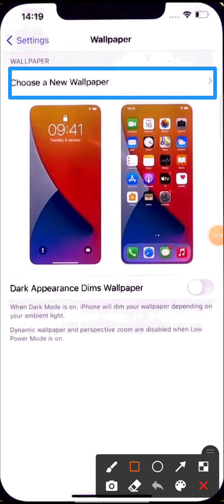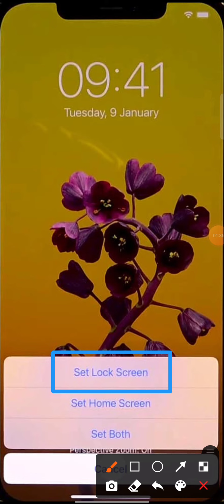How to change wallpaper in iphone 12,11 pro,12 wallpaper |iphone 13 13 pro me wallpaper kaise lagaye